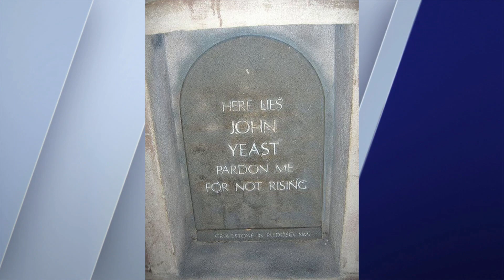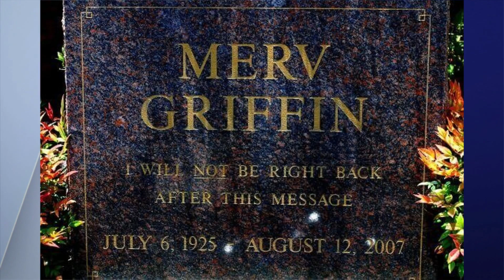The List: Tombstones that Pat found funny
The host shows viewers a few examples of tombstones that are attempts at fun in a cemetery on WGN Morning News on November 15th.